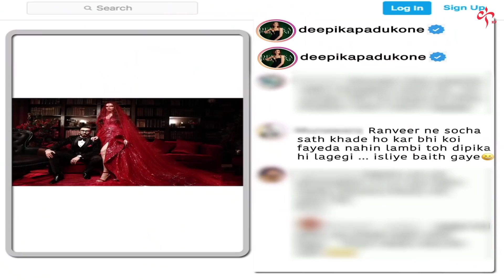The Kapil Sharma Show - Movie Gehraiyaan Uncensored Footage | Deepika Padukon, Siddhant, Ananya P.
Watch out for exclusive uncensored footage of "The Kapil Sharma Show" - Fun Time With The Cast Of "Gehraiyaan" Uncensored. Sit back & enjoy.